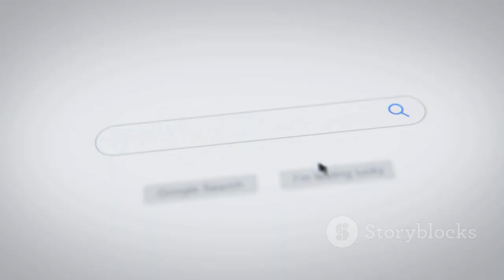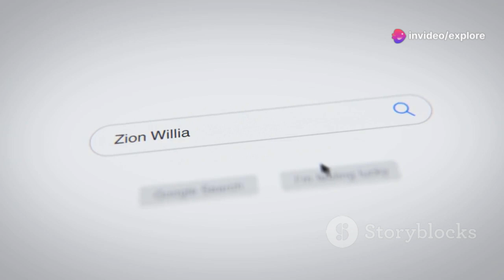"Andrew Wiggins Lights Up the Court with 29 Points in Warriors' Home Loss to Clippers"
In this exciting recap of the Golden State Warriors' home opener, Andrew Wiggins delivered a standout performance, scoring a game-high 29 points in a tough 112-104 loss to the Los Angeles Clippers. Wiggins showcased his shooting skills with an impressive 11-for-15 from the field and hit five 3-pointers, keeping the Warriors competitive despite the absence of Stephen Curry, who left the game with an ankle injury.

In this video, we break down:

Wiggins' Highlights: His efficient scoring, clutch plays in the fourth quarter, and defensive effort against Clippers star James Harden.
Key Contributions: Insights on the performances of Kevon Looney and Buddy Hield as the Warriors battle back in the second half.
Game Analysis: How the Clippers capitalized on their size advantage and what this means for the Warriors moving forward.